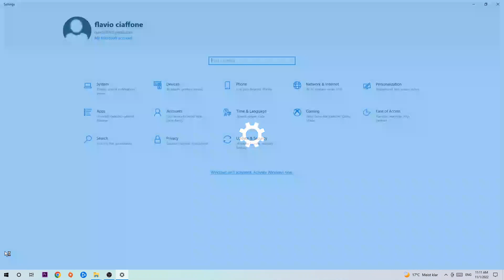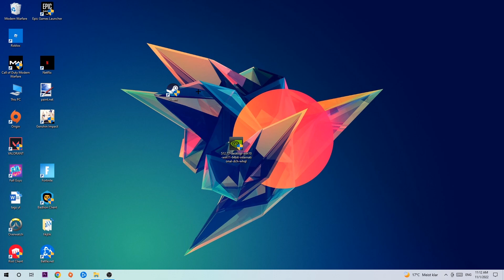Sleeping Dogs – How to Fix Fps Drops & Stuttering – Complete Tutorial